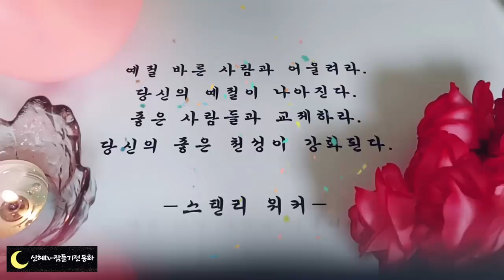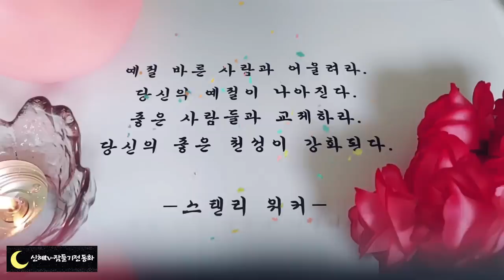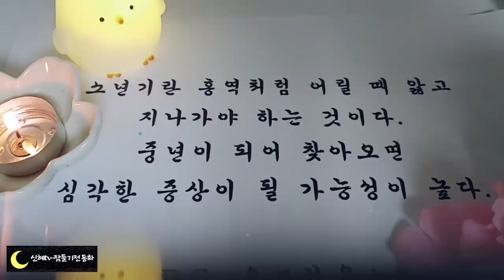🌜어른들을 위한 옛날이야기🌛/도둑의 뉘우침/중간광고없음/전래동화/옛날이야기/수면동화/오디오북/잠들기전동화/동화/설화/신혜tv/야담/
이전에 업로드 했던 1시간 영상을 3시간으로 묶어서 재업로드 하는 영상입니다 ♡♡♡

도둑의 뉘우침(0:00)
도둑을 잡은 말(7:57)
구두쇠 골탕 먹이기(17:01)
양반을 속인 김선달(25:10)
베푸는 삶을 산 만덕(31:12)
매오름이야기(53:14)
한양에서 큰집 찾기(1:04:12)
나그네가 살린 삼대독자(1:15:39)
소금장수의 딸(1:26:44)
시아버지를 이긴 며느리(1:31:43)
수정같이 맑아진 물(1:37:11)
돌에 눌린 두꺼비(1:52:38)
붓꽃이야기(2:00:09)
나라를 도운 생쥐(2:04:06)
생쥐의 세아들(2:17:49)
다시 찾은 왕국의 평화(2:31:30)
금덩어리와 두 친구(2:46:50)
미치광이의 지혜(2:52:49)
이야기정리,의견(3:04:15)

나라를 도운 생쥐 이야기는 왕도 구하지 못한 나라를 생쥐들의 지혜로 지켜내었다는 이야기입니다.
생쥐에 관한 옛날 이야기는 참 많지요.
그물을 이로 갉아 사자를 구했다는 이야기와, 몸에 독을 바르고 코끼리의 콧속으로 들어가 코끼리를 물리친 이야기 모두 작은 생쥐가 지혜를 발휘해 큰 일을 해낸다는 이야기입니다.
작은 고추가 맵다는 속담이 떠오르는 재미있는 이야기들인 것 같습니다.